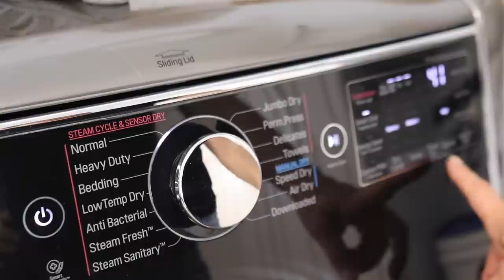CLEANING MOTIVATION | ROUTINE CLEANING | GET IT ALL DONE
My name is Randi and I make videos for cleaning and organizing motivation.

FREQUENTLY ASKED

🪴 Robot Vac (AMZN)
🪴 Washer & Dryer: LG Mega Capacity 5.2 CuFt TurboWash Steam Washer and
                                       9.0CuFt Steam GAS Dryer
🪴Granite Cleaner
🪴Robot Vacuum
🪴Wet Vac
🪴Wet Vac: (recommended)

LAUNDRY
🪴Laundry bags (AMZN)
🪴Laundry basket (AMZN)
🪴Dryer Balls (AMZN)
🪴Containers (AMZN)
🪴Hangers (AMZN)

KITCHEN

🪴Cutting Board: (similar) (AMZN)
🪴Apple Board (AMZN)

GREEN SMOOTHIE

12 oz Unsweetened Coconut Water (adjust liquid to change consistency)
1 Lemon (juice)

Freezer Bag:

1 Cup Celery
1 Cup Cucumber
1 Cup Pineapple
1 Banana
1 thumb of Ginger (optional)

Fridge Bag: Add to quart size ziplock bag and store in fridge

2 oz Fresh Spinach
2 oz Fresh Kale

Pantry:  Measure ingredients and store in pantry.

1 serving Collagen Powder
1 T Flaxseed
1 t Matcha Powder (amzn)
1 t Bee Pollen (amzn)
1 T Chia (optional)
1 T Hemp Seed (optional)

Coastal Journey
There’s A New Day
Free Roads
Storm Is Over
True
Feel So Lucky
I’m Dreaming Of You
Hello Ramona
Today Is A Good Day To Live
Nothing Makes Sense Anymore